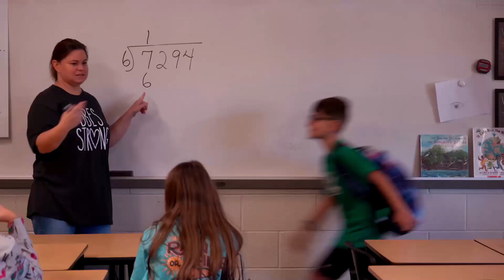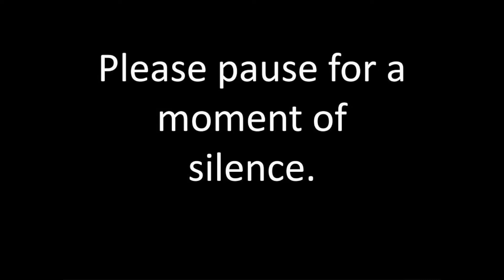DBES News Show 2/15/2024